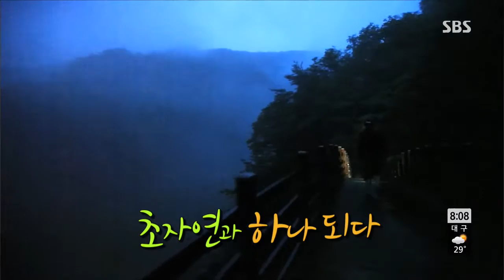[모닝와이드] 130716 #2(6)